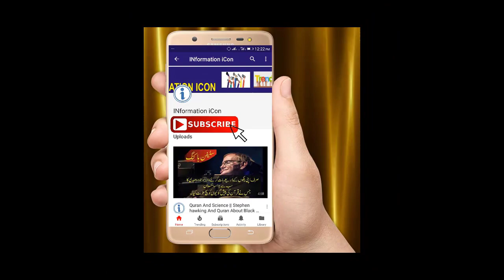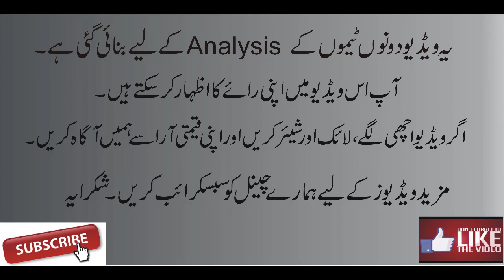Multan sultan vs peshawar zalmi | PSL 3 - 2018| Match - 16